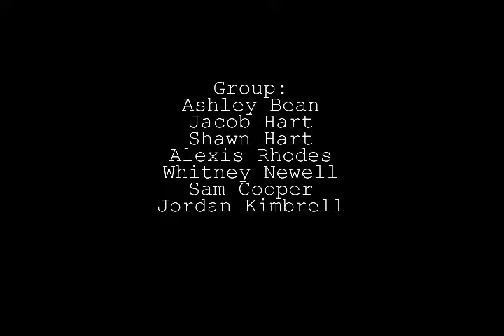Stop Motion Naked Juice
Collaboration:
Jordan Lorraine
Ashley Bean
Jacob Hart
Shawn Hart
Alexis Rhodes
Whitney Newell
Sam Cooper